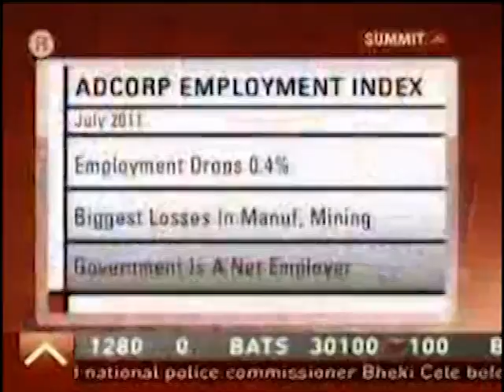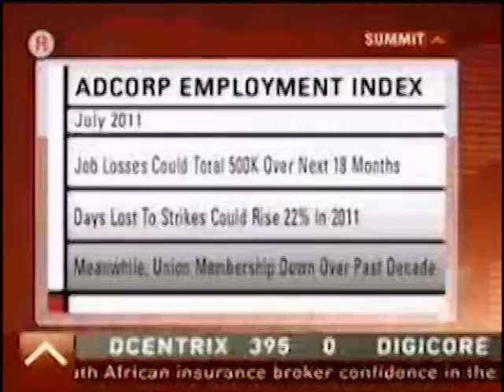sumit 12 August 2011